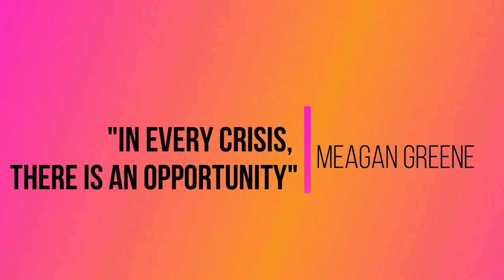Animals are taking over the streets| Coronavirus and the environment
This video is about one unexpected benefit of coronavirus.

What is the impact of coronavirus on the environment? Animals are taking over the streets!

We often hear: in every crisis there is an opportunity. Well, covid19 is proving that statement correct as there is overwhelming evidence that the environment and animals are enjoying the break from human's continuous damage to the earth.

The roles are reverse. The animals are taking over as humans are locked away inside, ironically from other humans.The benefits from coronavirus can be used to teach us a lesson about taking care of the earth and taking care of animals.